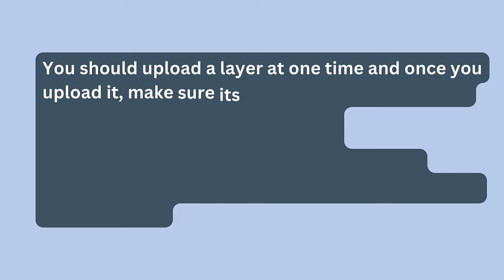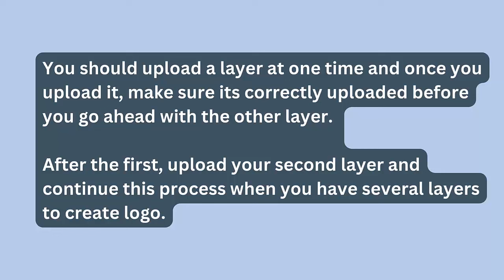Fix EA College Football 25 Team Builder Logo Not Loading/Not Working | Unable To Upload Team Logo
In this video tutorial, learn How To Fix EA College Football 25 Team Builder Logo Not Loading/Not Working

Social Media-